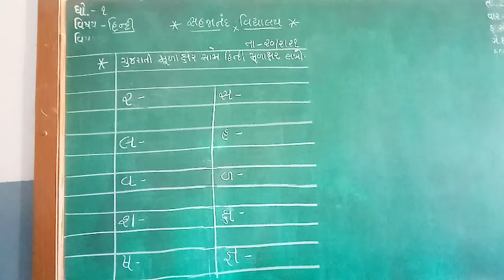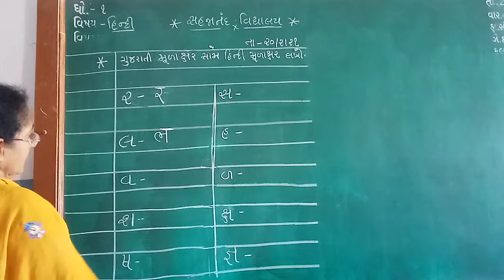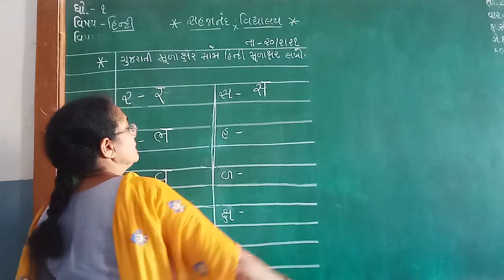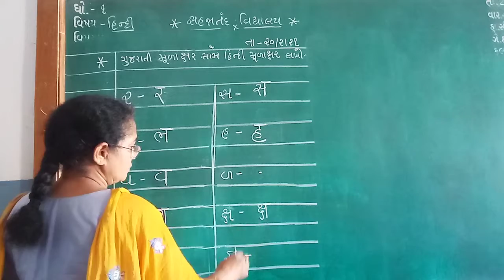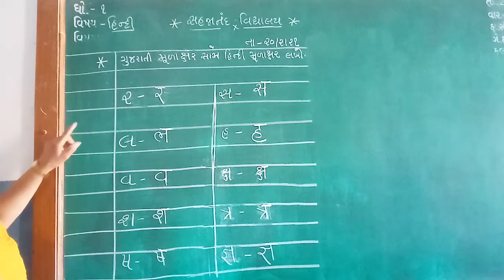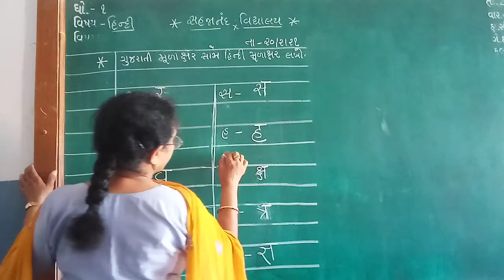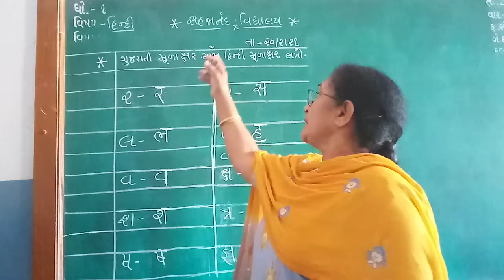ધોરણ 1 વિષય ગુજરાતી મૂળાક્ષર સામે હિન્દી મૂળાક્ષર લખો